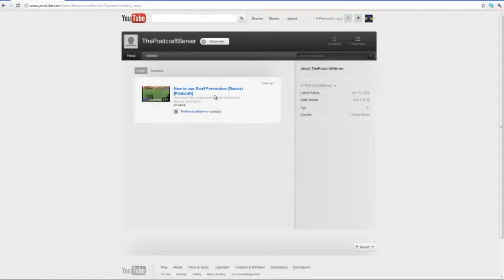Rednecks Let's Play Minecraft Day 2 Cont. 5 - Days are Short....